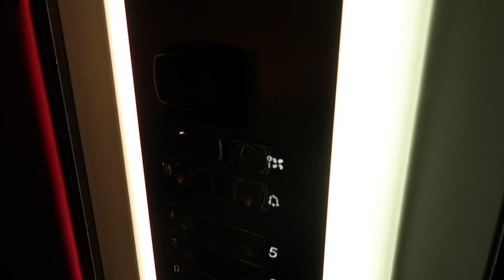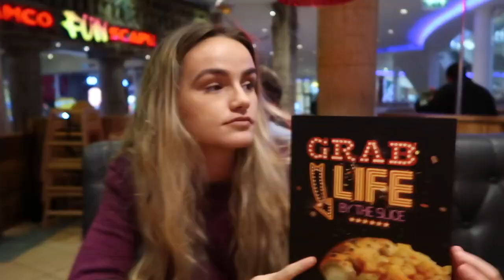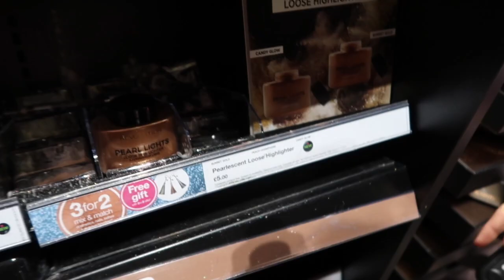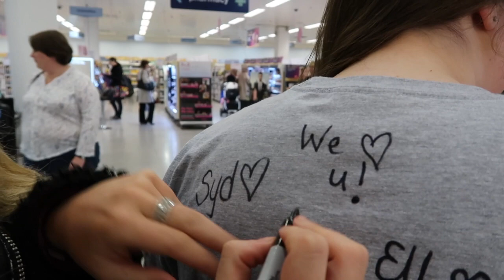VLOG | MANCHESTER TRIP | TAKING OVER MISSY EMPIRE | SYD AND ELL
We hope you love this VLOG! WHO WANTS A VLOG CHANNEL???

YOUTUBE INTRO ARTWORK BY @intimidatedolans (INSTAGRAM)

SYD'S ACCOUNTS

DEPOP - SYDNEYCROUCH

ELL'S ACCOUNTS

DEPOP - ELLIEJARRETT2

SYD AND ELL
12A POST AND PACKING
FAWKON WALK
HODDESDON
EN11 8TJ